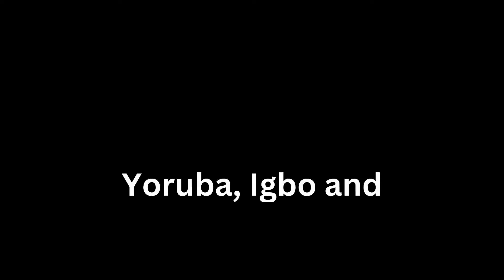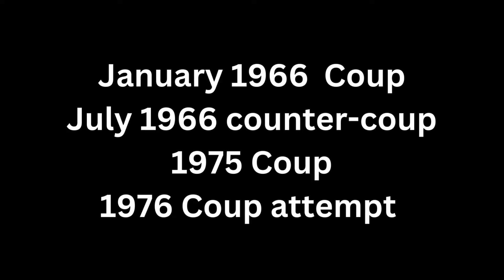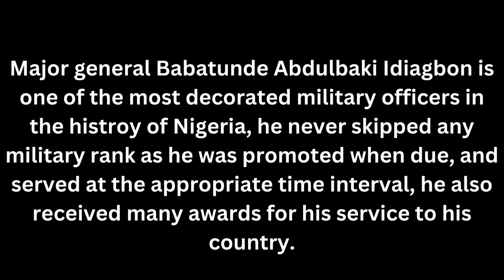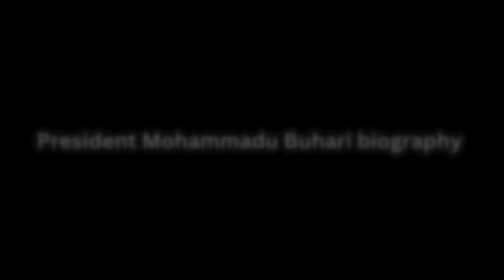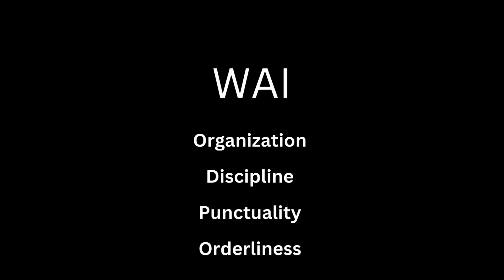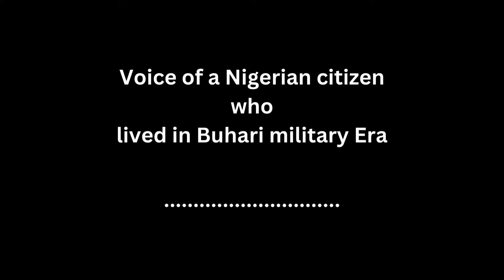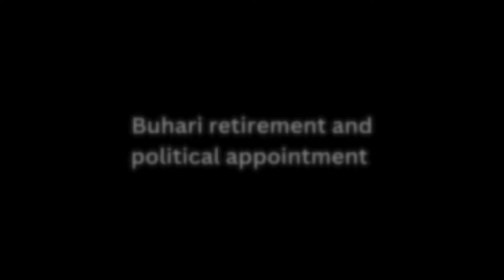The fearsome Military dictator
Explore the dramatic events of 1985 when Nigeria's military government was overthrown. This video delves into the political climate leading up to the coup, the key figures involved, and the impact on Nigeria's future. Witness the pivotal moments that reshaped the nation's history and set the stage for its subsequent democratic transitions.

0:01 Chapter 1
00:03 The first coup 1966
02:04 1983 Coup
03:28 Chapter 2
03:35 Major General Babatunde Abdulbaki Idiagbon Military Background
05:36 Major General Babatunde Abdulbaki Idiagbon Family Background
07:22 Chapter 3
07:24 President Mohammadu Buhari biography
10:08 Chapter 4
10:10 Buhari and Idiagbon Military Regime
16:47 The Overthrownment
20:18 Chapter 5
20:20 Buhari Retirement and Political appointment
21:01 Buhari administration as a politician